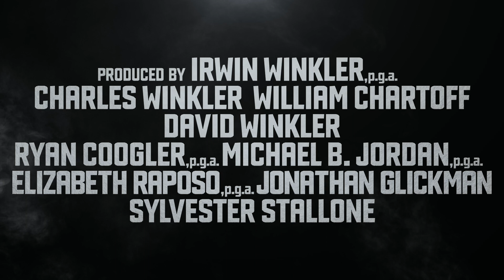Creed III Featurette "Stepping Into The Ring"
Check out this behind-the-scenes look at Creed III!

for more movie news!